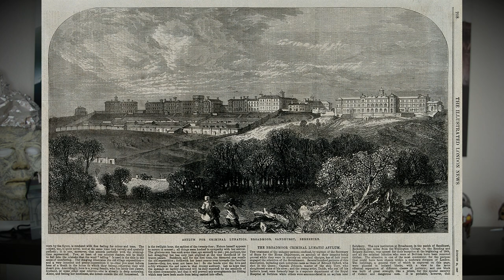Das Mysterium der schweigenden Zwillinge! Jennifer und June Gibbons!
Hier für euch ein gruseliges Mysterium von 2 Zwillingen, die bis heute viele Rätsel aufgeben! Viel Spaß!